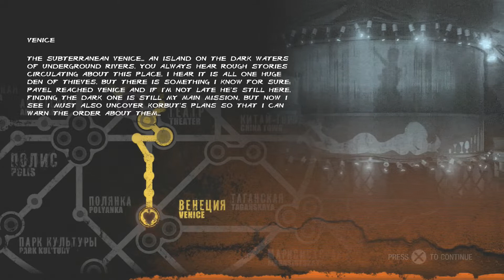Surviving Swamp Shrimp - Metro: Last Light #6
Hi amigos,

Hope you enjoyed Metro Last Light.

Game link: PS4 Disc

Outro Song is called "Pockets of Air" and it was created by "Teknoaxe". You can listen to it here: